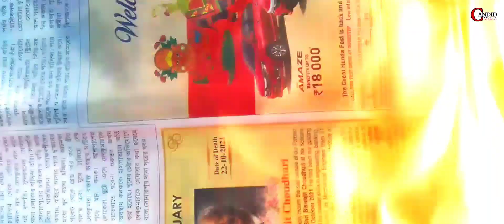King - Tu Aake Dekhle | The Carnival | The Last Ride | Ft. Anirban | Titli | Suman | Ishita | Megha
Song: Tu Aake Dekhle.
Artist: King.
Starring: Simran Kaur.
Video Aesthetics By: Xmiikey.
Singer: King.
Lyricist: King.
Composer: King.
Supporting Artists: Jasz & Nitye.
Mix and Mastering By: Satyam HCR.
Music Produced By: Shahbeats.
Special Thanks To: Rahul Sathu.

➡️ VIDEO CREDITS:

Singer: Ft. Anirban Chowdhury.
Starring: Suman | Titli | Ishita | Megha.
Videographer: Rahul.
Editor: Rahul.
Assistant Editor: Titli.
Mixed & Mastered: Titli & Rahul
Script Writer: Titli.
DOP: Titli.
Cinematography: Rahul.
Choreographer: Titli.
Director: Rahul Dey Sarkar.
Produced By: Titli.
Presented By: CANDID MEDIA.

*PLEASE DO NOT STRIKE* If You Want To Get Our Video Removed Than Plzzz Tell Us Once Before Taking Any Action. I Will Happily Removed My Video As Soon As Possible. !